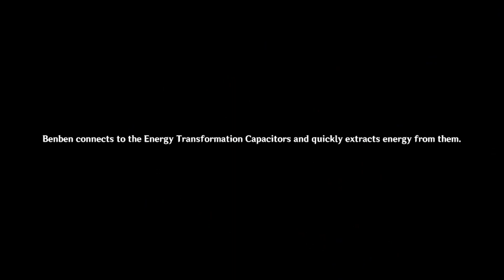Rejoice With Me, for What Was Lost Is Now Found - Sumeru World Quest - Genshin Impact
Oh right, Benben's been down for nearly the entire quest with Jeht.